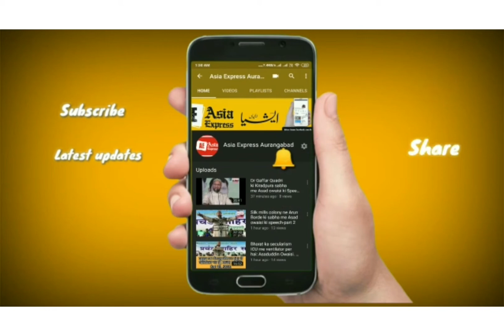राज्य मे टीचरो की खाली जगह जल्द भरी जाये- विजय नवल पाटील. Asia Express Aurangabad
टीचर कम होने से तालीम का मेयार गिर रहा है.